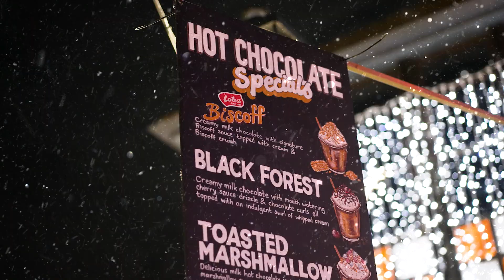Christmas in Colchester 2023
What do you love about Christmas in Colchester?

We're gearing up for the Festive season and can't wait to welcome you to the city centre for the Festive Light Switch On, Late Wednesdays, Christmas Markets and the magical feel of Christmas In Colchester!

Find out more on our website christmasincolchester.co.uk